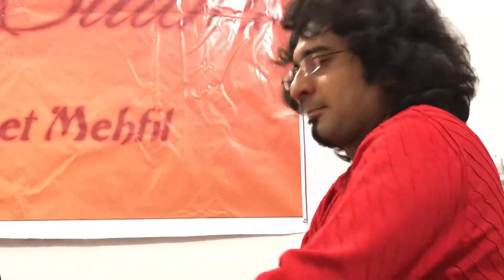Saurabh Vartak Raga Durga Live at a Baithak Concert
Flute by Saurabh Vartak ( Disciple of Pt. Hariprasad Chaurasia )
Tabla accompaniment by Shri Unmesh Banerjee